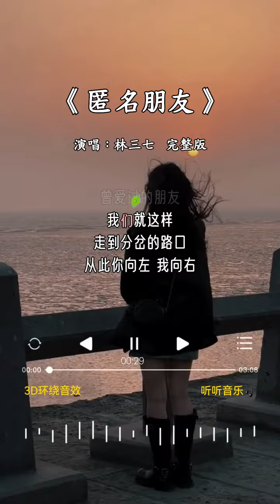林三七 的《匿名朋友》